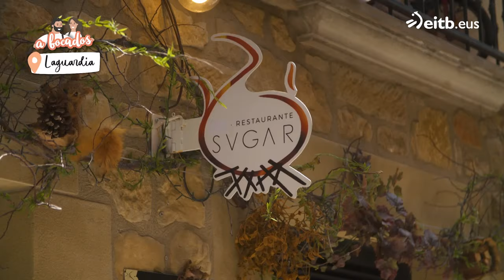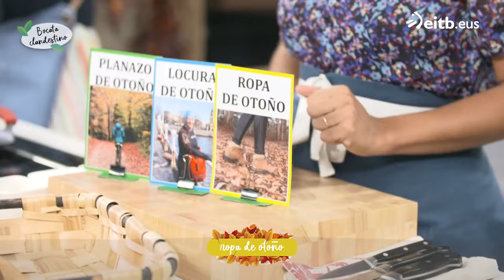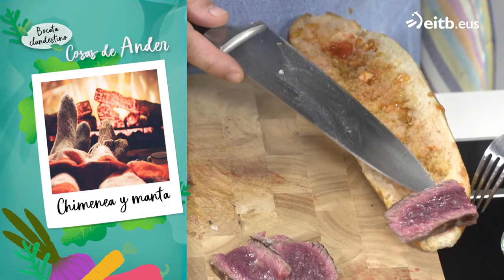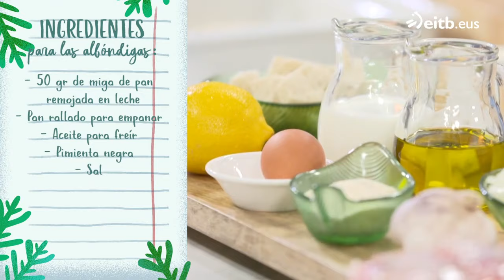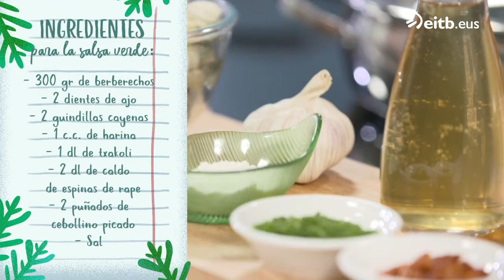A BOCADOS: Albóndigas de rape en salsa verde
Receta exprés: Pepitón de vaca con pimientos confitados.